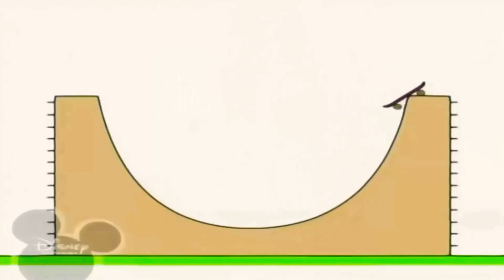19 лютого 2021 р.